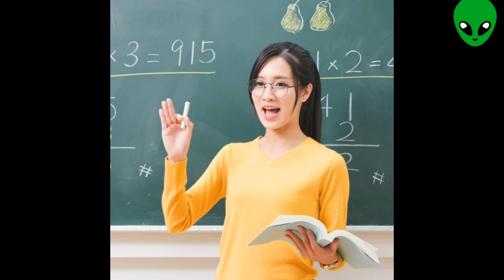मोदी का बड़ा ऐलान नही कर पाएंगे ये जॉब जनता हुई भावुक कैसे ज्वाइन करेंगे अब जॉब कोन सी करे जॉब